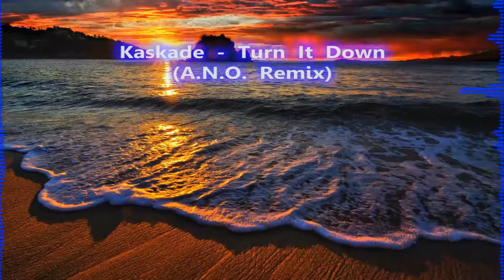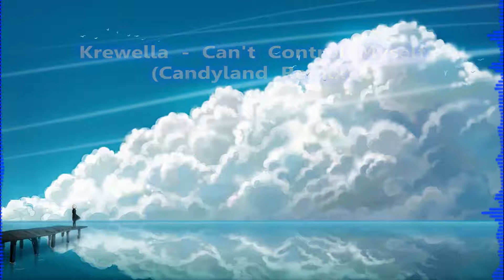[Dubstep] October 2012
0:00 Switchblade Dynamics - The Chase
3:39 Kaskade - Turn It Down (A.N.O. Remix)
8:05 KDrew - Circles
12:13 Overwerk - Daybreak (GoPro Hero Edit)
17:18 Krewella - Can't Control Myself (Candyland Remix)
21:03 Pegboard Nerds - Self Destruct
24:38 Xilent - Universe Ft. Shaz Sparks
27:36 Matrix & Futurebound - Magnetic Eyes Ft. Baby Blue (TC Remix)
31:35 Rabbit Killer - I.N.C.O.G.N.I.T.O.
35:24 Youngblood Hawke - We Come Running (Vicetone Remix)
39:25 Bluescreens - From Under Your Bed
44:13 Diamond Eyes - Nine Fifteen (Curious Kontrol Remix)
48:52 Infectiouz - Visions
52:27 Engine EarZ Experiment - Reach You Ft. Lena Cullen (The Killabits Remix)
57:53 F.O.O.L. - Smoke & Death
1:02:17 [Electro] Carousel - Let's Go Home (Sound Remedy Remix